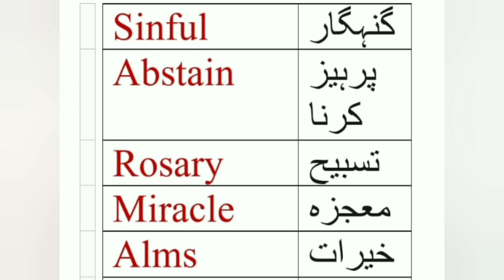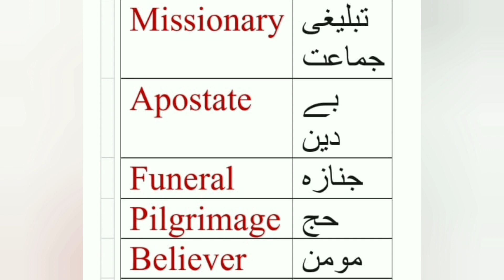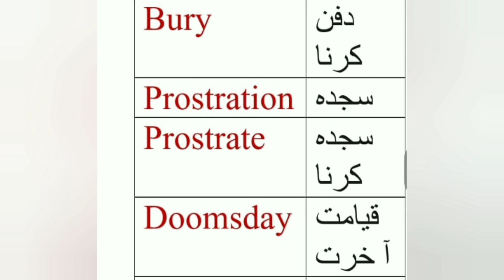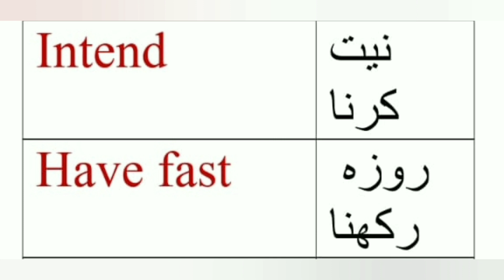English Islamic words with Urdu translation